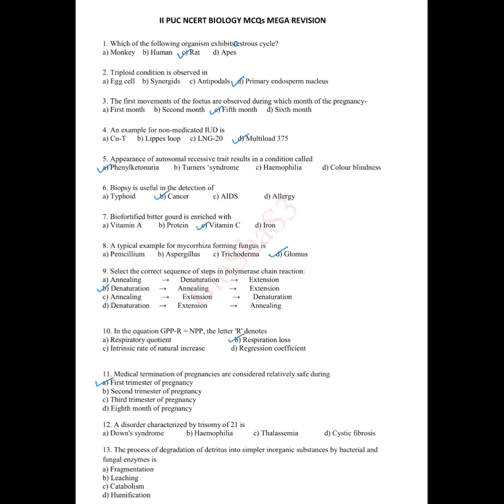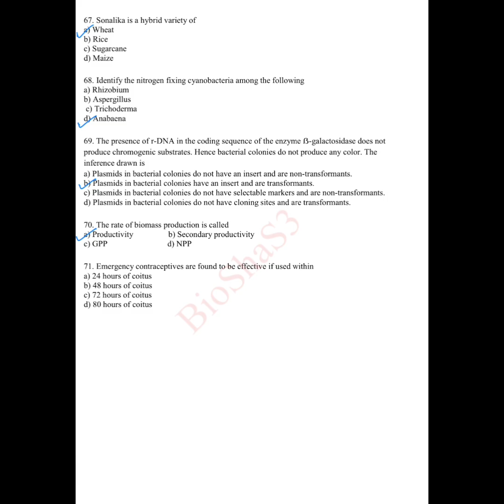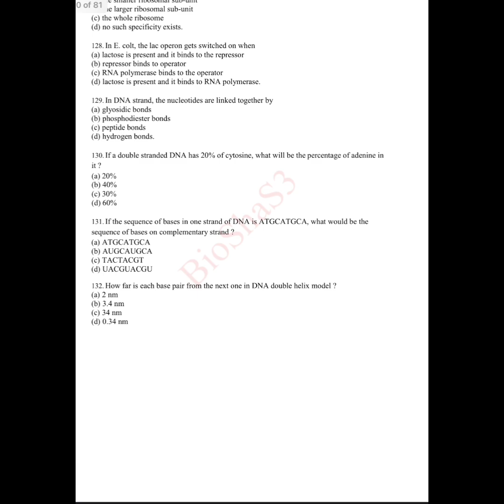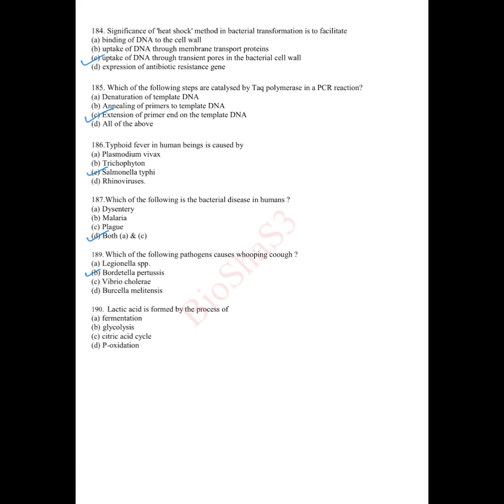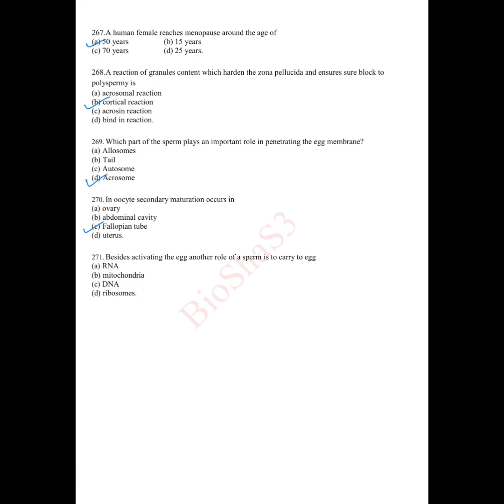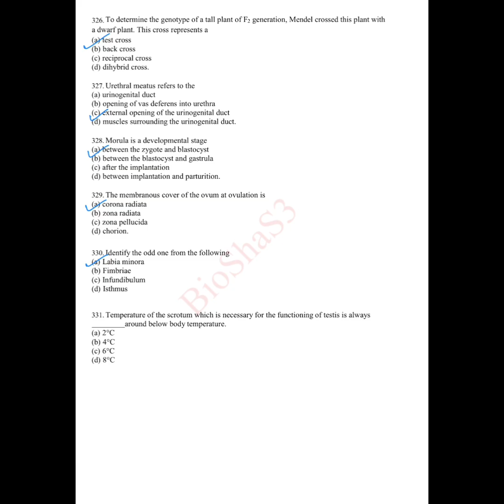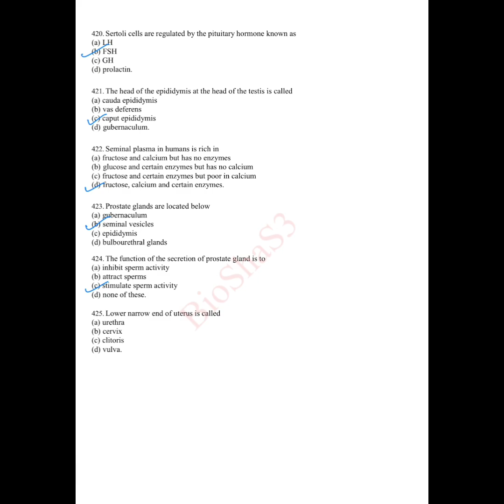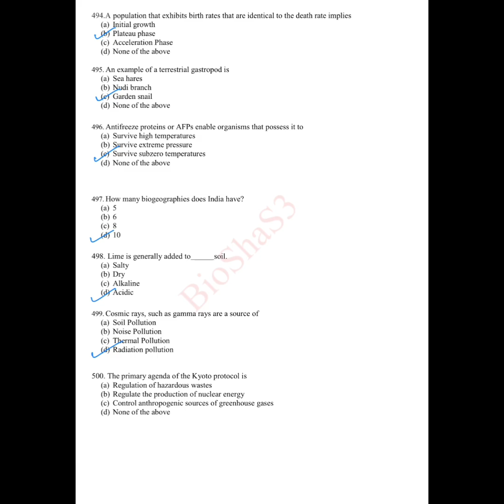Biology Mega Revision | MCQs| II PUC | NCERT| Class 12 | Karnataka PU Board Exam 2023 |KCET | NEET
500 MCQs are covered in this video, watch it till the end , so you don't miss any questions.
This Mega Revision is brought to you by me for helping you to revise for the exam in a better way and to get aware of few Questions for Exam Preparation which would help you to face the exam smoothly.

Related Videos to Watch :

Biology Mega Revision | Fill in the blanks| II PUC | NCERT| Class 12 | Karnataka PU Board Exam 2023|

Myself Soudhaminishree Shastry & this channel BioShaS3 is the platform to embrace my teaching passion . I have 7 years of Teaching experience and I aim to spread knowledge about the subject to students in easy and simple way for effective understanding.  Hope you like my work !

Happy Learning :-)
 Soudhaminishree Shastry